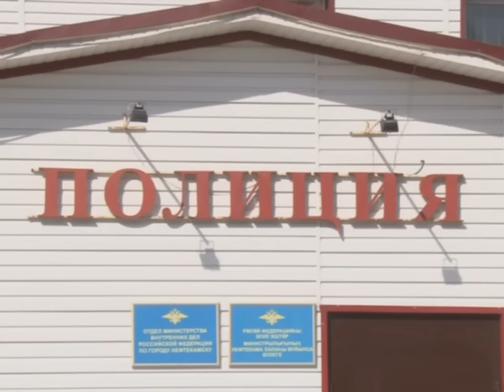Заплатит за дачу взятки.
40-летний житель Нефтекамска поплатится за попытку дать взятку сотрудникам полиции. В феврале стражи правопорядка задержали мужчину за распитие алкоголя в общественном месте.